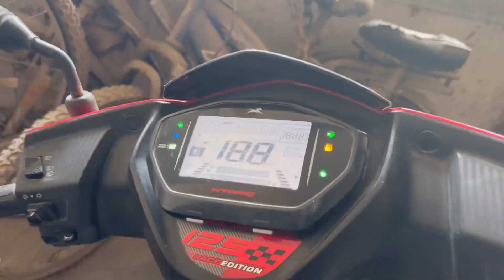Match k baad mille mogli or chandrani bhai s